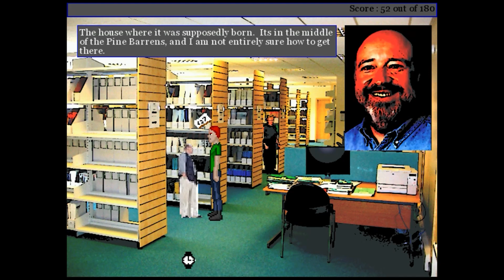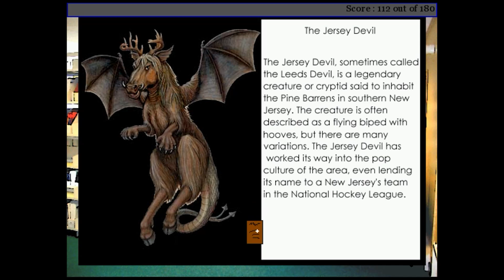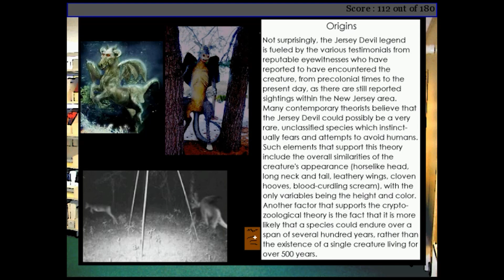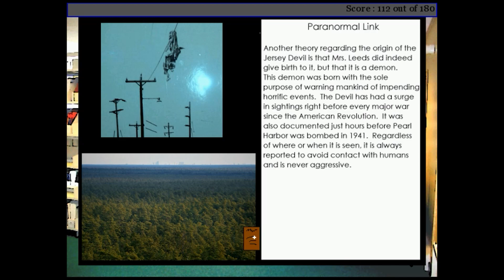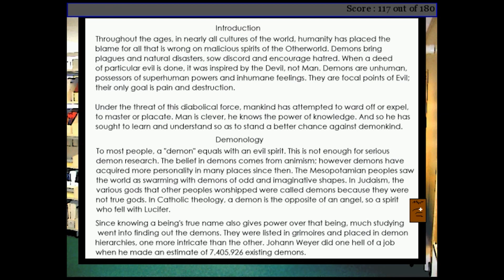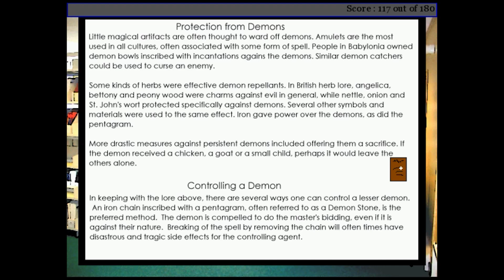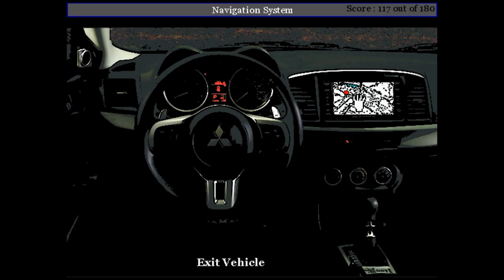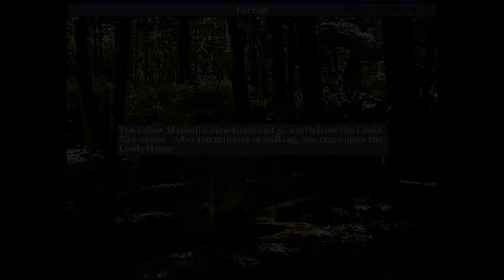Murran Chronicles Episode 1 Jersey Devil (AGS) Game Point & Click Addict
horror / Cryptozoology Point & Click Adventure Game by Bill Garrett.